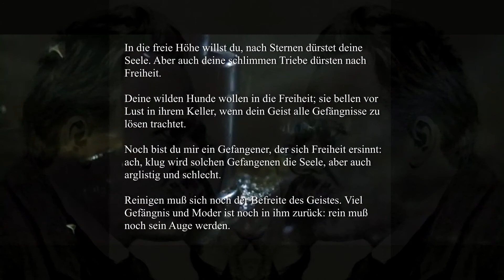Friedrich Nietzsche & Fight Club 🤕 | Männlichkeit | Mann sein | Philosophie | Sklavenmoral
Über den Zusammenhang zwischen dem Philosophen Friedrich Nietzsche und dem Film Fight Club.

BUCHTIPPS

Hier findest du das Buch "Zur Genealogie der Moral" von Friedrich Nietzsche:*

Hier findest du das Buch "Also sprach Zarathustral" von Friedrich Nietzsche:*

ZITATE

Im Buch “Also sprach Zarathustra” von Friedrich Nietzsche spricht Zarathustra Folgendes:

So lasst mich die Wahrheit sagen! Ich weiss um den Hass und Neid eures Herzens. Ihr seid nicht gross genug, um Hass und Neid nicht zu kennen. So seid denn gross genug, euch ihrer nicht zu schämen.

Freidrich Nietzsche, Also sprach Zarathustra:

In die freie Höhe willst du, nach Sternen dürstet deine Seele. Aber auch deine schlimmen Triebe dürsten nach Freiheit.

Deine wilden Hunde wollen in die Freiheit; sie bellen vor Lust in ihrem Keller, wenn dein Geist alle Gefängnisse zu lösen trachtet.

Noch bist du mir ein Gefangener, der sich Freiheit ersinnt: ach, klug wird solchen Gefangenen die Seele, aber auch arglistig und schlecht.

Reinigen muß sich noch der Befreite des Geistes. Viel Gefängnis und Moder ist noch in ihm zurück: rein muß noch sein Auge werden.

Über Friedrich Nietzsche (Quelle: Wikipedia):

Friedrich Wilhelm Nietzsche (Aussprache: [ˈniːtʃə] oder [ˈniːtsʃə][1]; * 15. Oktober 1844 in Röcken; † 25. August 1900 in Weimar) war ein deutscher klassischer Philologe. Postum machten ihn seine Schriften als Philosophen weltberühmt. Im Nebenwerk schuf er Dichtungen und musikalische Kompositionen. Er war zunächst preußischer Staatsbürger, ab seiner Übersiedlung nach Basel 1869 war er staatenlos.

QUELLEN